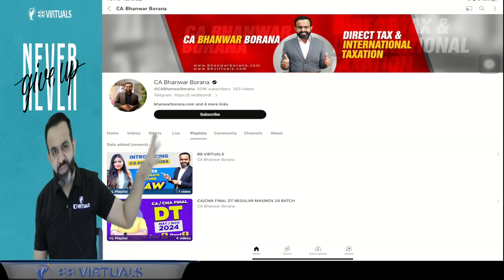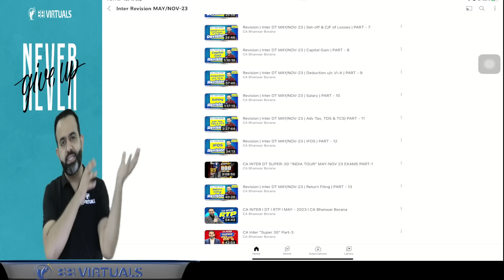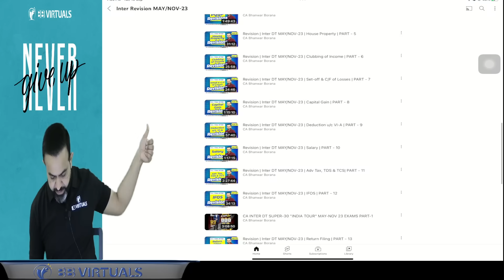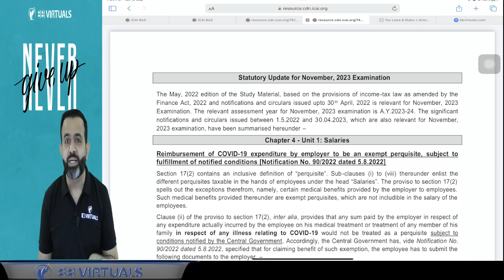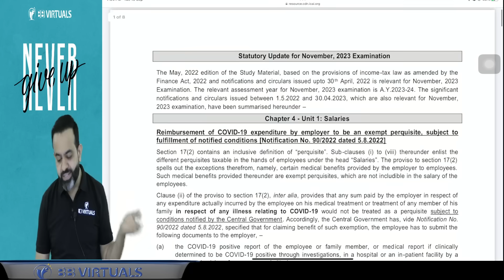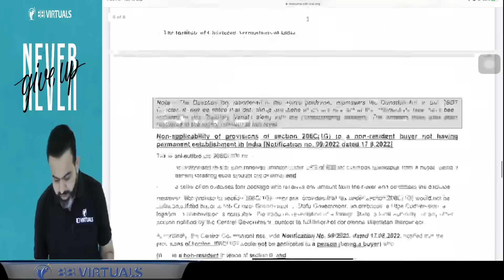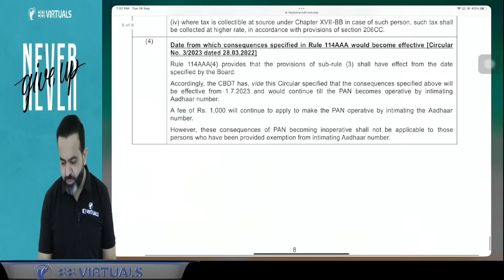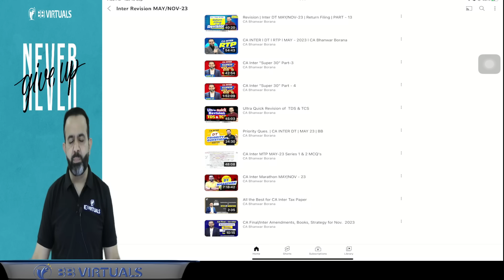CA Inter DT Priority Topics & Amendments for NOV-23 Exams